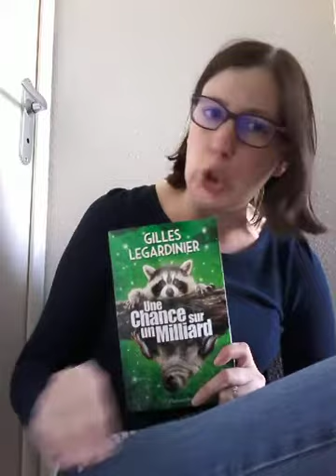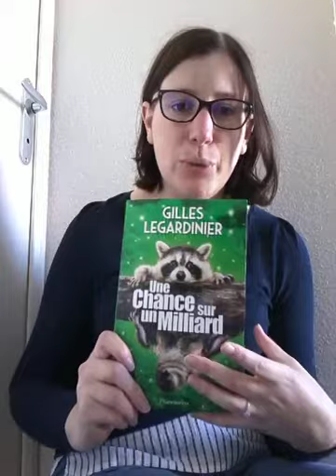Une chance sur un milliard - Gilles Legardinier